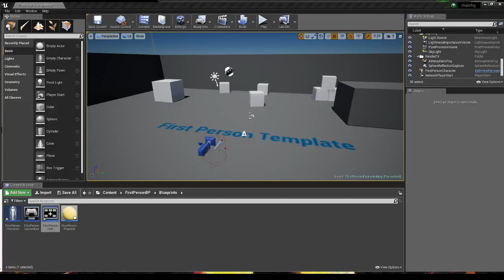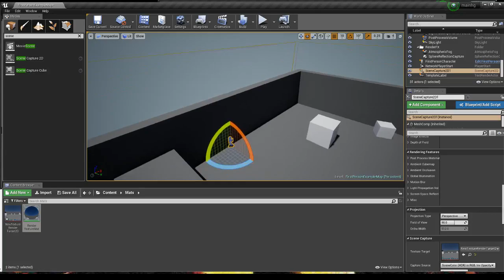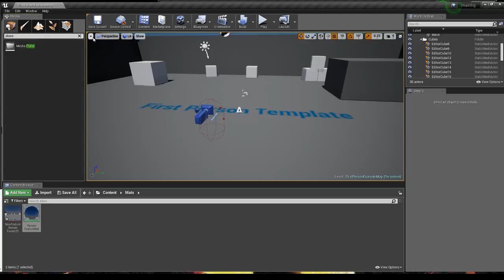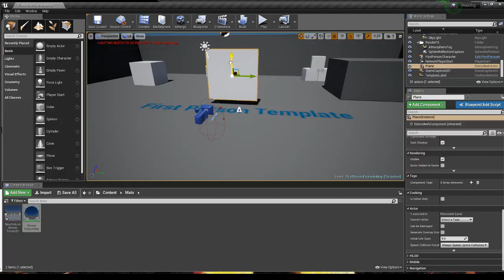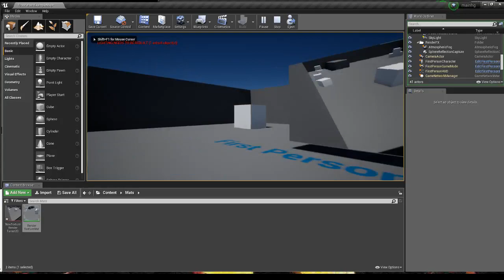ue4 security camera test